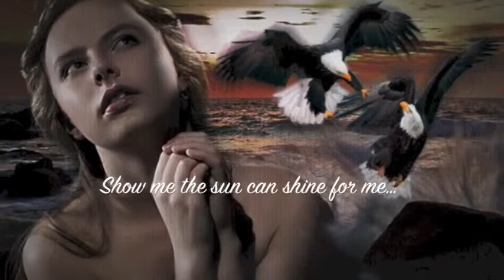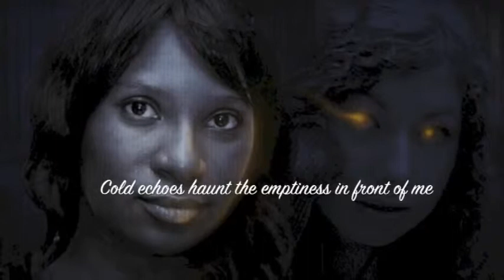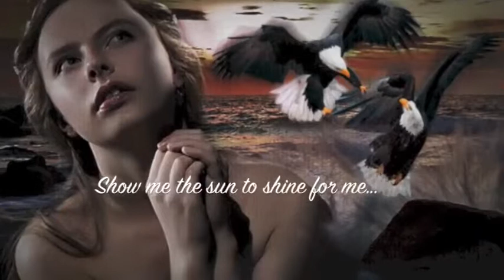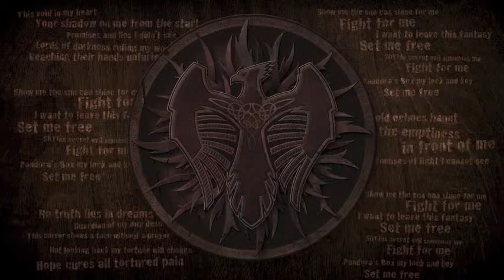Pandora's Box - Video By Andrey Petrov & Vanessa Marquardt.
Music & lyrics by Burn The Void,
Recording & Production by Steve Peril,
Artwork & Video Composition by Andrey Petrov & Vanessa Marquardt.